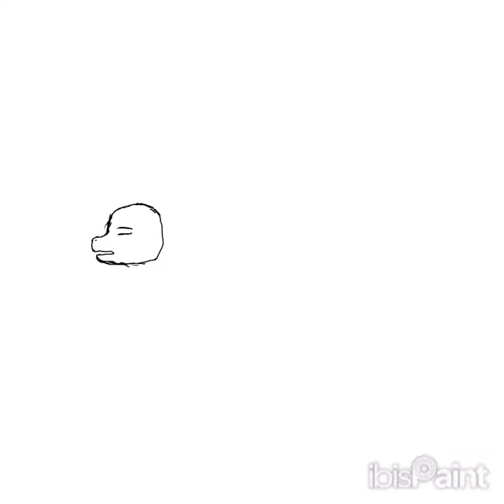goretober day 9 gangrene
⚜ he/xe/void⚜